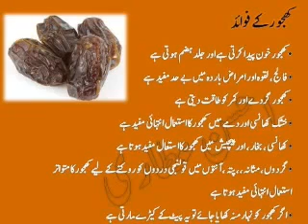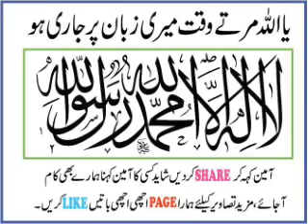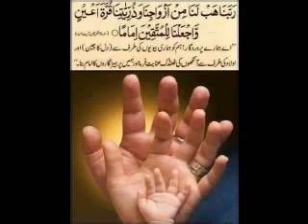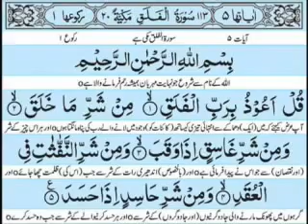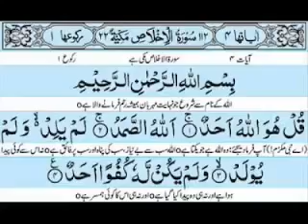Janaat Ka Shooq Maulana Tariq Jameel